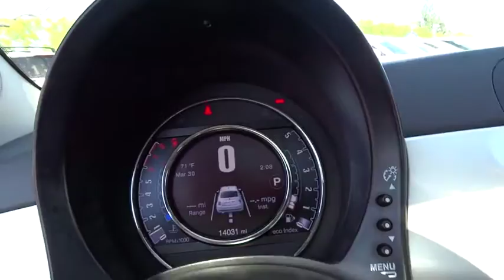2015 FIAT 500 Fresno, Bakersfield, Modesto, Stockton, Central California FT528117N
2015 FIAT 500
2015 FIAT 500 2DR HB - Stock#: FT528117N - VIN#: 3C3CFFCR6FT528117

CARFAX 1-Owner, LOW MILES - 14,020! EPA 40 MPG Hwy/31 MPG City! Heated Seats, Moonroof, QUICK ORDER PACKAGE 22J, Satellite Radio, Bluetooth, iPod/MP3 Input, TRANSMISSION: 6-SPEED AISIN F21-250 A... LUXURY LEATHER PACKAGE AND MORE!br /br /KEY FEATURES INCLUDEbr /Satellite Radio, iPod/MP3 Input, Bluetooth. MP3 Player, Keyless Entry, Steering Wheel Controls, Electronic Stability Control, Heated Mirrors. br /br /OPTION PACKAGESbr /LUXURY LEATHER PACKAGE Rear Park Assist, Heated Front Seats, Front Driver & Passenger Seatback Pockets, Rear View Mirror w/Auto Dim, TRANSMISSION: 6-SPEED AISIN F21-250 AUTO 4.103 Final Drive Ratio, Leather Wrapped Shift Knob, POWER SUNROOF, BEATS AUDIO PACKAGE Beats Premium Audio System, WHEELS: 15 X 6.0 PREM SATIN CARBON ALUMINUM, BIANCO PERLA (PEARL WHITE TRI-COAT), QUICK ORDER PACKAGE 22J. br /br /VEHICLE REVIEWSbr /There's ample room in the front seats for taller occupants, thanks somewhat to the noticeably upright design of the seats. -Edmunds.com. Great Gas Mileage: 40 MPG Hwy. br /br /SHOP WITH CONFIDENCEbr /CARFAX 1-Owner br /br /MORE ABOUT USbr /Lithia Nissan of Fresno sells new and used Nissan cars, Nissan trucks & Nissan SUVs in Fresno, CA. We have a strong and committed sales staff with many years of experience satisfying our customers' needs. Feel free to browse our inventory online, request more information about vehicles, set up a test drive or inquire about financing! br /br /Pricing analysis performed on 3/29/2017. Fuel economy calculations based on original manufacturer data for trim engine configuration. Please confirm the accuracy of the included equipment by calling us prior to purchase. br / Some of our Pre-Owned vehicles may be subject to unrepaired safety recalls. Check for a vehicle's unrepaired recalls by VIN at